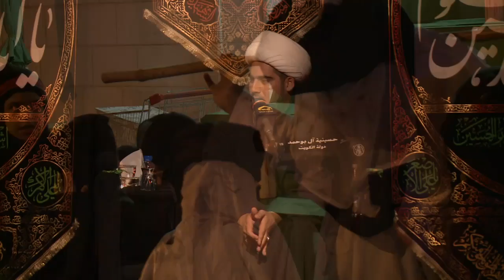الشيخ صالح الفرحاني + ملا محمد الحجيدات ليلة 11محرم الحرام1437هـ